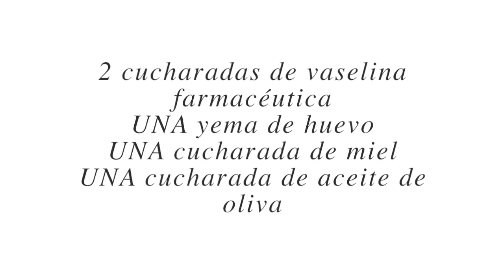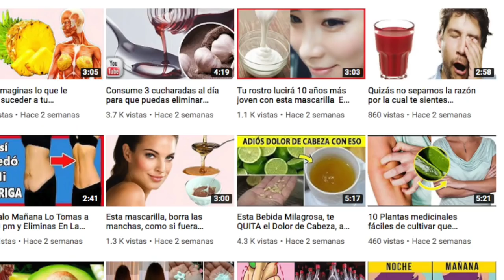Como usar el aceite de oliva y el huevo para reducir las arrugas y rejuvenecer la piel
ACEITE DE OLIVA Y HUEVO: LOS INGREDIENTES DE LA JUVENTUD Y UNA PIEL HERMOSA:￼

La aplicación será muy sencilla, solo debes colocar el producto por toda tu cara, pero antes asegúrate de tener la cara completamente limpia. Una vez colocado el producto déjalo en tu cara por media hora.